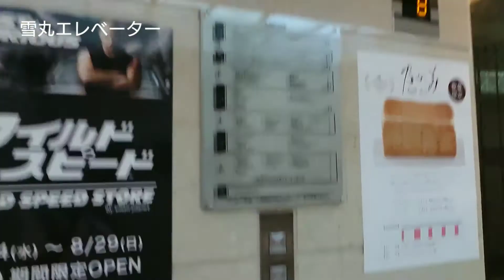【日立】大宮アルシェ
撮影：yukimaru@